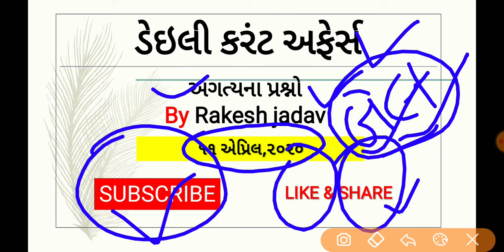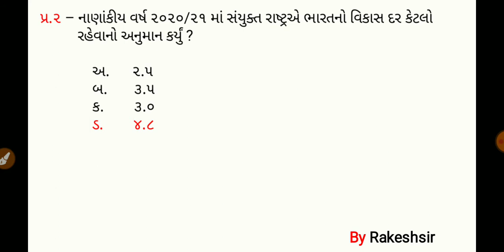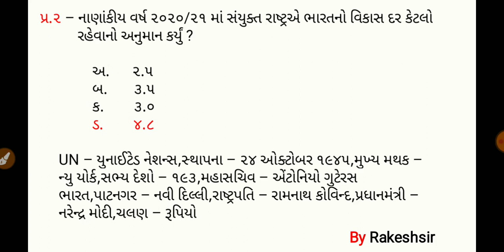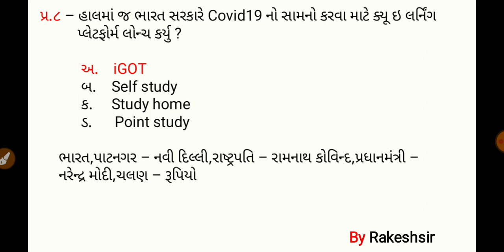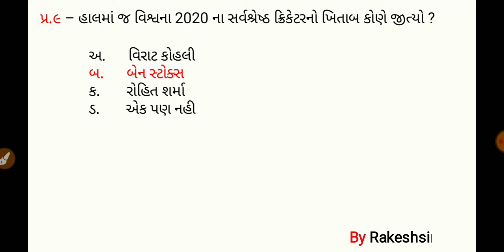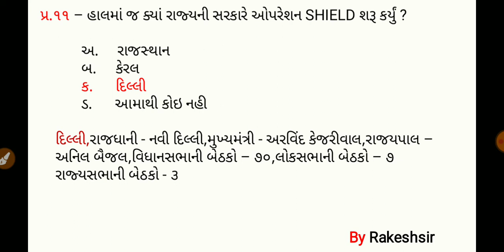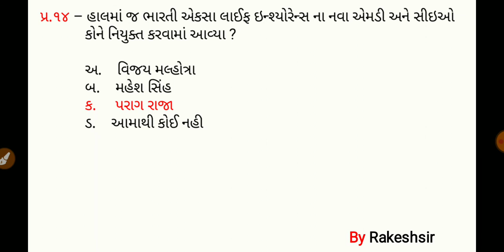11 April 2020,Current affaires in gujrati,daily gk in gujrati,MCQ,GPSC,SSC,BANK,RAILWAY,POLICE